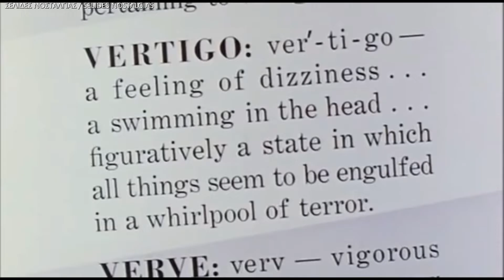Δεσμώτης του ιλίγγου / Vertigo (1958) - Official Trailer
Σκηνοθεσία: Alfred Hitchcock
Ηθοποιοί: James Stewart, Kim Novak, Barbara Bel Geddes, Tom Helmore

Το Vertigo είναι το πιο πυκνό, παράξενο, υποβλητικό, όμορφο και δουλεμένο έργο του μέγιστου Άλφρεντ Χίτσκοκ και σίγουρα μια από τις δέκα καλύτερες ταινίες από καταβολής του κινηματογράφου. Ανήκει στην ωριμότερη μα και σημαντικότερη περίοδο του σκηνοθέτη, εκείνη που μας χάρισε άφθαρτα στο χρόνο αριστουργήματα...